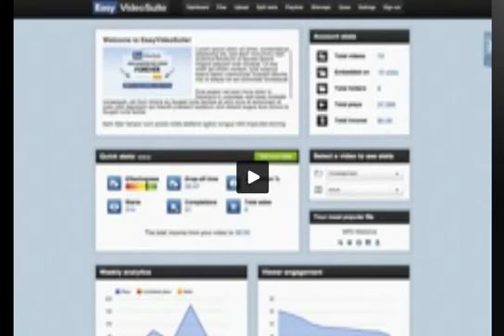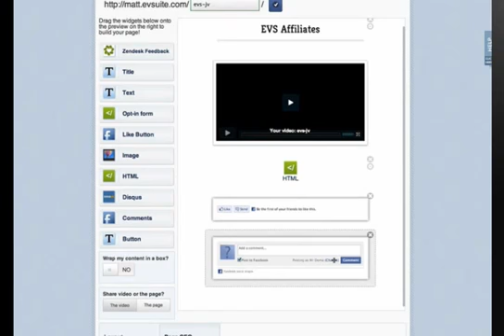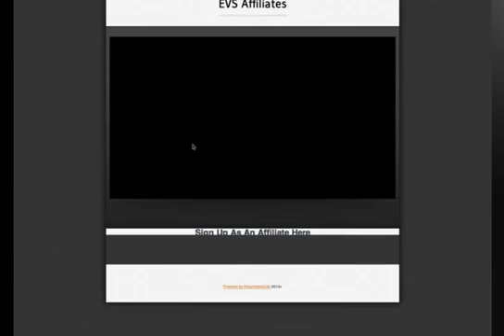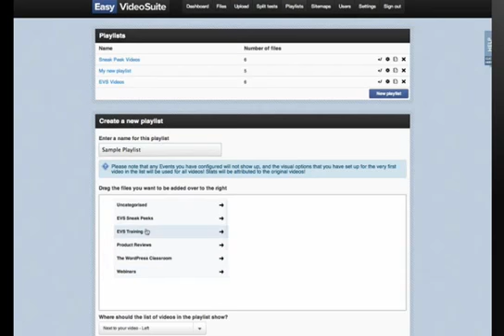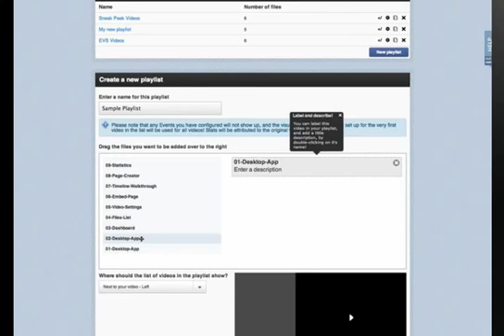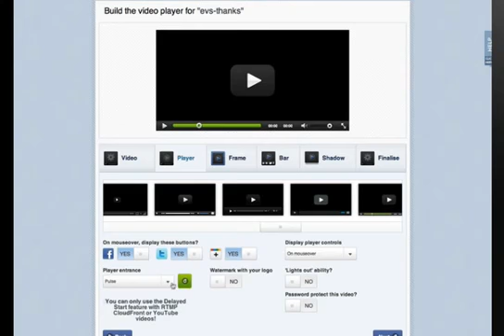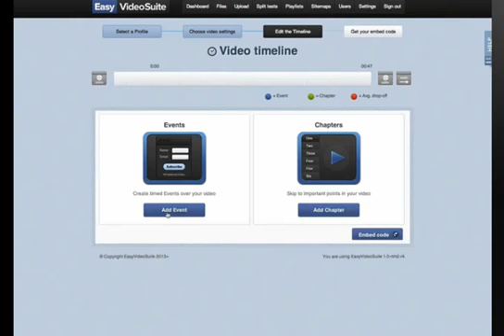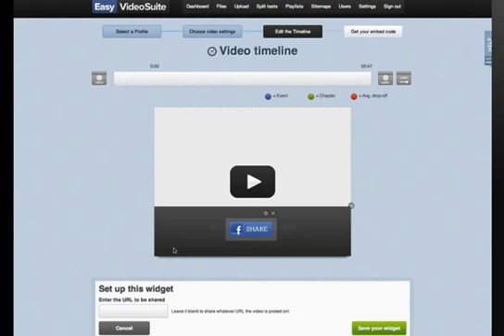This is the Maserati of Video Creation online viral video marketing Canpaign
This is what makes a marketing video effective at is a viral video marketing Content campaign-Go